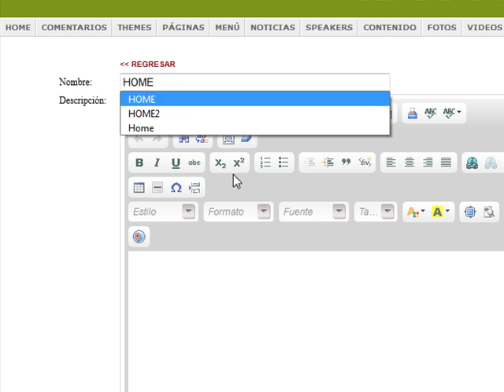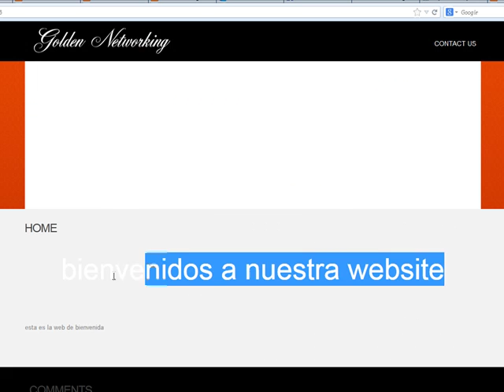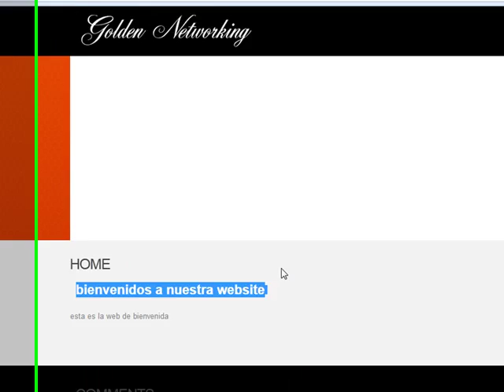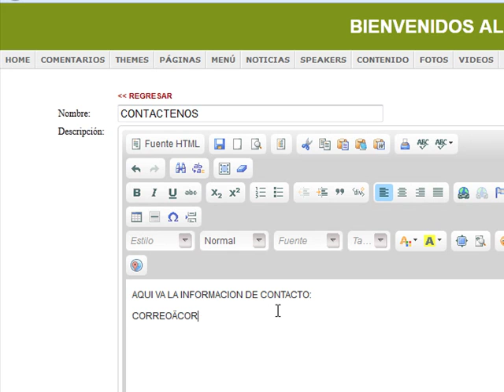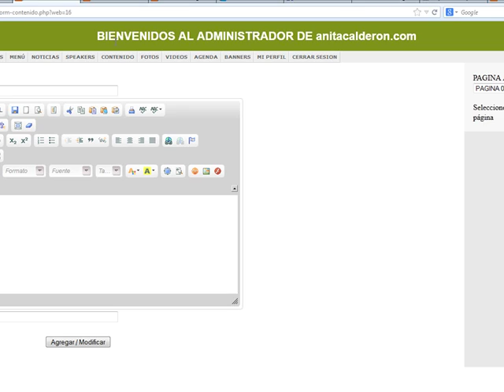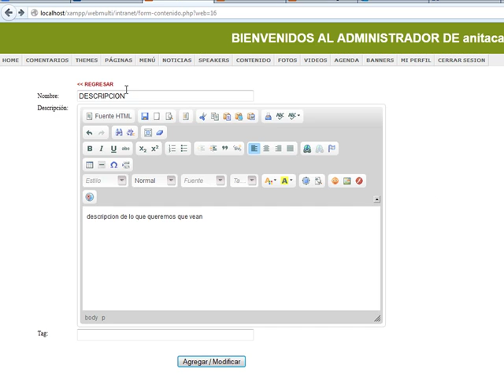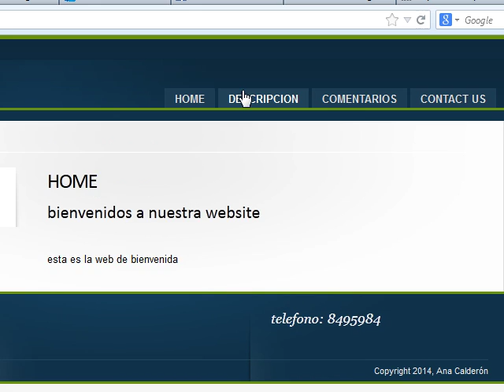contenido y funciones